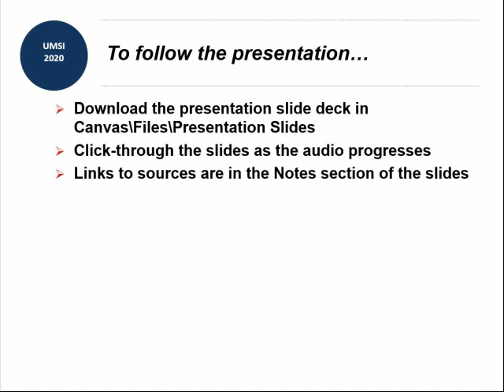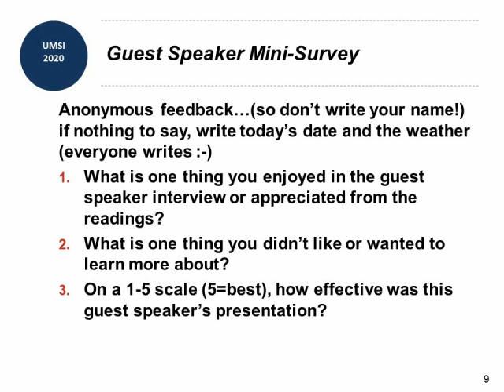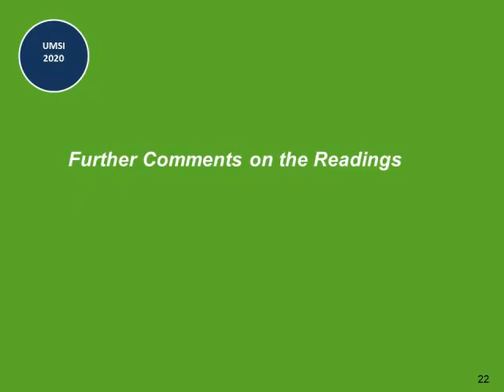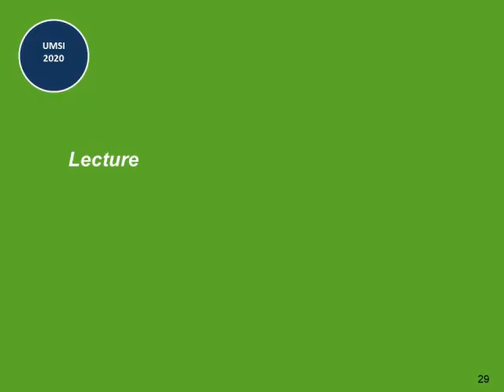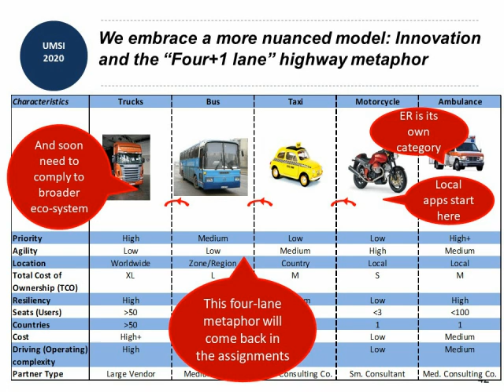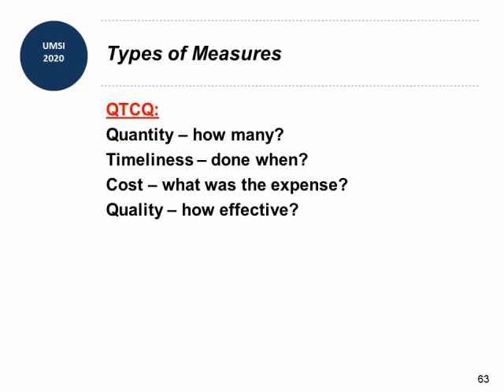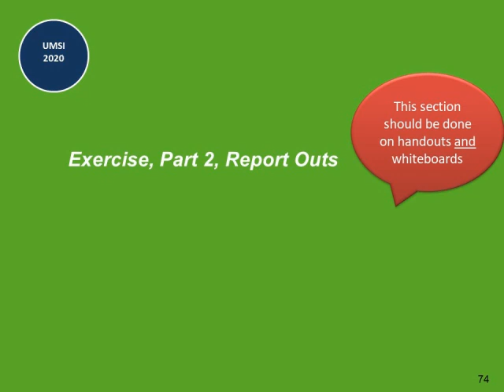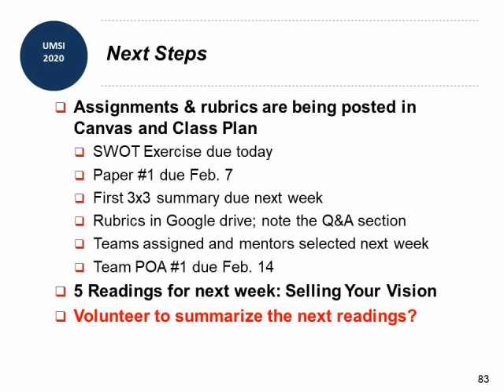Ed Happ - SI-627 Jan. 23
Week 03 - This is the audio recording of the Jan. 23, 2020 class, with most slides interspersed.  The slide deck is available.  Students can download this from Canvas.

Note that the audio for the interview with JL is a bit rough and may take extra volume to hear what he is saying.  To skip this part, go to [43:45] in the video.